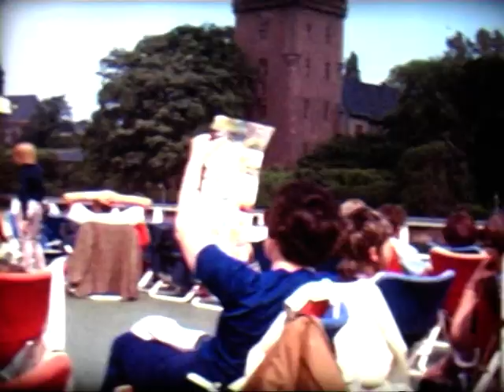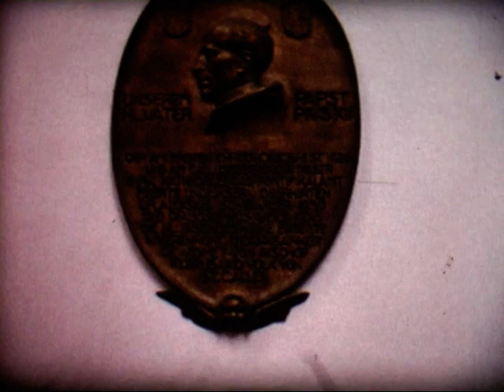EUROPEAN TOUR 1971 - A family holiday trip through Europe with Mercedes 190.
Pöntisen perheen automatka euroopassa 1971 kuvattuna 8mm kaitafilmille ja säestettynä kyseisen vuoden musiikilla ja kansainvälisillä hiteillä.
Perhe; 5 henkilöä
Kotikaupunki/lähtöpaikka; Mikkeli,Suomi
Matkallaoloaika; 1 kuukausi
Maat joissa vieraillaan; Ruotsi,Tanska,Länsi-Saksa,DDR,Tsekkoslovakia,Itävalta,Sveitsi.
Filmillä esiintyviä kaupunkeja mm.;Tukholma,Hampuri,Köln,Mainz,Interlaken,Bern,Salzburg,St.Gallen.
Auto; Mercedes-Benz 190 (W110) vm.1965
Kaitafilmikamera; Sankyo Auto - 4X (1964)
Majoitus tapahtui osittain hotelleissa,osittain leirintäalueilla kotimaisessa Tena Palma - 'huvilateltassa' (3 'huonetta').Matkalle oli tehty tiukka päiväkohtainen matkasuunnitelma, joka aiheutti lopulta melkoisia ongelmia,sillä suunnitelmaan ei oltu laitettu lainkaan ns.varapäiviä.Suunnitelma petti jo välittömästi ensimmäisenä päivänä Mersun kytkinlaakerin hajotessa Forssassa.Majoitukset,lautat jne.saatiin kuitenkin järjestettyä perheen pään räväkän toiminnan, monipuolisen kielitaidon ja kansainvälisen kokemuksen ansiosta,mutta ajoittaista hermojen kiristymistä perheenjäsenten välillä ei aina voitu välttää.Ja kuten filmistä näkee,Mersulla painettiin lähes jatkuvasti autobahnilla 'lappu lattiassa'ohituskaistalla että saatiin pidettyä aikataulut järjestyksessä.Filmistä tulee vielä YouTubeen toinenkin osa,mutta filmit loppuvat melko pian Itäblokin puolelle siirtymisen jälkeen - Derkuissa ja muissa itäblokin miehitysvaltioissa nimittäin filmaus oli ehdottoman kiellettyä.Muutoinkin hyvinvointiyhteiskunnasta sosialistisen realismin keskelle tullut valkoinen kiiltävä Mercedes ihmisineen oli itäblokissa todellinen huomion-,kateuden ja paikoin jopa vihan kohde (autosta katkaistiin radioantenni Prahassa).
Tällä filmillä mennään kuitenkin läntisen puolen svengaavassa vuoden 1971 maailmassa.
Tämän kirjoituksen lopussa on videossa soitettavien aikalais-kappaleiden lista.Listalla olevan kappaleen,The Sweetin  'Done Me Wrong Alright' 45rpm vinyylisinglen(a-puoli 'Co-Co')isoveljeni osti saksasta,mutta se suli Jimi Hendrixin 'Bold As Love'singlen tavoin Mersun 'hattuhyllyllä' ison panoraama-takalasin alla auringossa.
Tämän videon toinen editoija on filmillä esiintyvä 7-vuotias poika.
Filmi on tallennettu videolle 98% alkuperäisenä.
Kaitafilmikuvaus;Eino Pöntinen,Ellen Pöntinen ja Olli-Pekka Pöntinen.
Videokuvaus,editointi ja musiikkiraidan lisäys;Hasetfin ja Andypontinen,Tammikuu 2012.
OSA 2 NYT JULKAISTU AndyPontisen SIVULLA!

Kiitokset avusta ja vaivannäöstä ongelmien ratkomisessa Hasetfinille!

Home Movie film (8mm)about Finnish family one month summer holiday trip starting from Mikkeli,Finland. Route went to Sweden,via Denmark,West-Germany,East-Germany (DDR),Austria,Switzerland and Czechoslovakia.There was a day-to-day trip plan booklet made,without spare days,reservations to hotels and other accommodations were made in advance,so there wasn't much chance to apply the plan.But there were problems;car broke down in first day of the trip in Forssa,Finland.Trying  to keep the timetable wasn't something that ev'rybody liked,so sometimes there appeared fights between family members.
Trip went via Eastern Bloc countries,which was rather unusual those days.Shiny Mercedes was really noticeably in the middle of socialistic realism,and that was sometimes almost unbearable.This film is made in the western side,because filming was strictly forbidden in the Eastern Bloc.Part 2 of this film is coming soon...
Video contains music from that era,and a hits of 1971.Songs are listed below;

Videon kappaleet;

1 The Moody Blues - The Story In Your Eyes (1971)
2 The Hollies - Gasoline Alley Bread (1970)
3 Bread - If (1971)
4 The Sweet - Done Me Wrong Alright (1971)
5 Neil Diamond - I am. I Said (1971)
6 The Bee Gees - Trafalgar (1971)
7 Norman Greenbaum - Spirit In The Sky (1971)

This video is 98 % uncut version,based on the original 6mm home movie edition.
Filming by; Eino Pöntinen,Ellen Pöntinen and Olli-Pekka Pöntinen.
Video editing and music strip added by Hasetfin and Andypontinen (casting the 7 years old kid in the film),January 2012.
PART 2 NOW IN YOUTUBE!